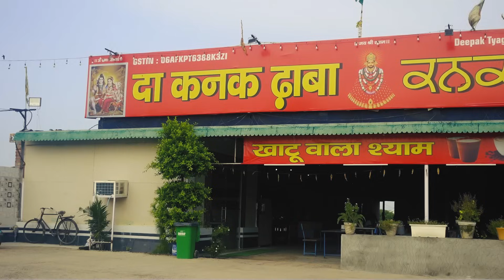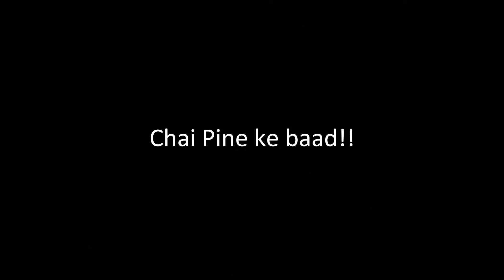Camping Ride on Royal Enfield Himalayan Starts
Camping Ride on Royal Enfield Himalayan Starts CEATxPlorer xbhp @CEAT_Tyres_India @xBhpvideos
Support my journey (UPI Id): nishantviews@ybl

Hello, I am Nishant Srivastava.
A Traveller, and Blogger from Delhi. I Ride motorcycles and create travel vlogs about Indian Places, I also love making Camping Vlogs, Camping in India is a new thing, and I love exploring new camping locations in India.

Camping Stove
Camping Stove Gas Can
Portable Camping Foldable Water Can
Headlight for Camping
Sleeping Bag
Multitool Kit
Tactical Flashlight
Large Rucksack bag for Trekking
Camping Tent and Mat is available on the Decathlon website or You can visit the Decathlon store near You.

Riding Jacket

Riding Gloves